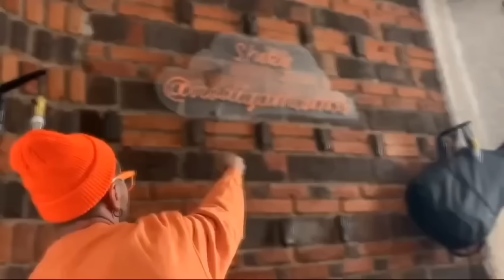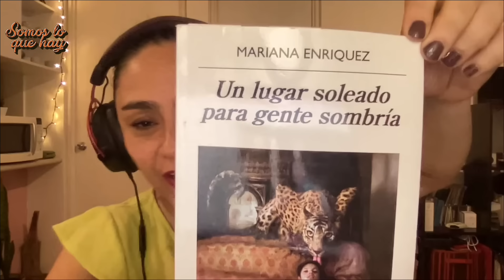Somos lo que hay | Episodio 199: Lo peortttts.. y lo mejortsssss de mi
Es que una trata de estar zen, de guardar la calma, la felicidad... pero hay cosas que sacan la peor versión de nosotras. La buena es que también hay de las otras, ¡de las que sacan lo mejortsssss de nosotros! Entonces hoy Tamara Vargas y Mónica Alfaro enlistan alguna de ellas...

Y como no somos codas, no sólo Mónica y Tamara traen recomendaciones, también Araceli, ¡una loquera!  ¿Y dónde quedó Shiky? Bueno, pues aunque anda en París, pasó por aquí con una NOTICREO desde Francia... o no...

La merch oficial de Somos lo que hay está disponible aquí y llega a todos lados

Síganos en de nuestro perfil de Instagram y en las redes de cada une